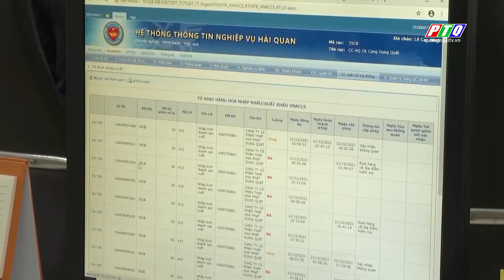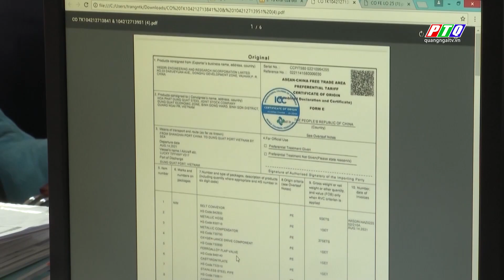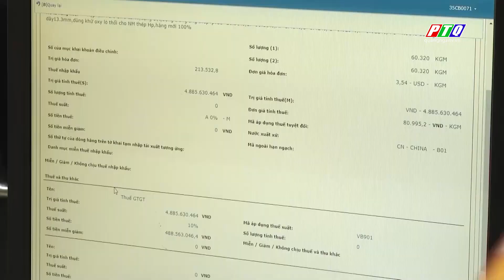Nguồn thu từ Hải quan Quảng Ngãi tăng cao | PTQ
Nguồn thu từ Hải quan Quảng Ngãi tăng cao